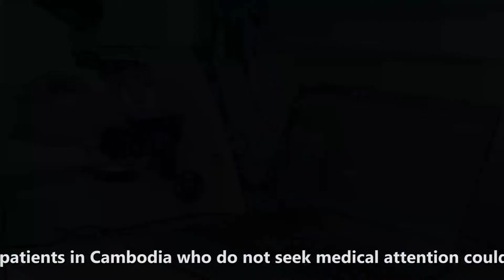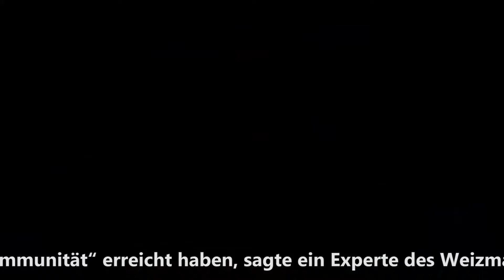World News - Nachrichten - חדשות בעברית - 2021.04.13